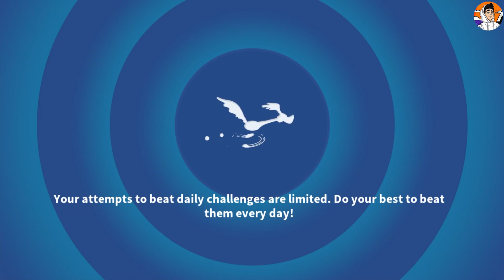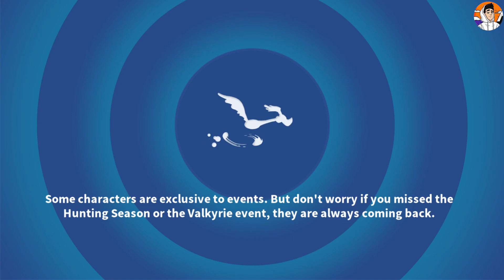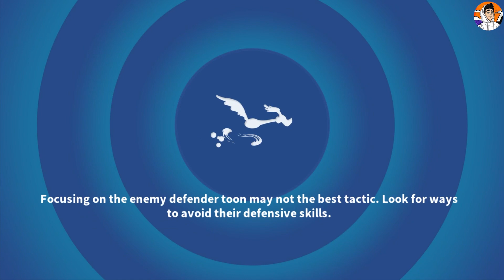Looney Tunes World of Mayhem - Gameplay Walkthrough Part 14 (iOS, Android)